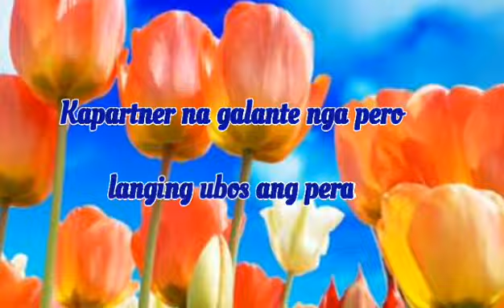Here is my Questions no. 8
Ano ang mas pipiliin mo sa dalawa
 at bakit ?

Kapartner na maraming pera
 pero kuripot
                 Or
Kapartner na galante nga pero laging ubos ang pera